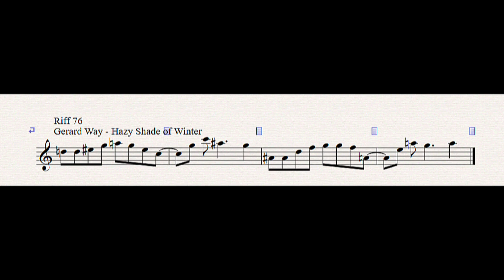Riff 76 Gerard Way - Hazy Shade of Winter